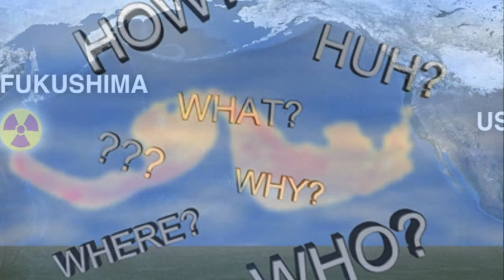Navy Denies Sailors Cancer Caused By Fukushima 💀 Tomodachi Medical Registry Terminated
Nothing to Worry About: The official position of the US Navy is that there was very little radioactive contamination of any of its personnel.  The Defense Department created the Tomodachi Medical Registry ) over a two year period, compiling the medical records of some 70,000 military personnel and their families who could have been exposed to varying amounts of radiation during the crisis in Japan.

          The Registry was completed in December, 2012. One month later, the Department concluded that their estimates of the maximum possible whole body and thyroid doses of contaminants were not severe enough to warrant further examination. The Registry, the only epidemiologically valid way to determine over time if there is a pattern of illnesses which could be traced to that exposure, was abandoned.

          Overlooked, however, is the fact that the Navy’s Registry, as a tool to accurately chronicle medical anomalies among the 70,000 contaminated Americans, was flawed in its inception. The Navy did not conduct a thorough medical examination of each person to establish an accurate baseline of their health. Instead, the Registry is an amalgam of all their latest health records.

          In practice, that meant there was no real way to know what the actual baseline health condition was for each individual. Without that baseline, Veterans Administration physicians could not tell if the development of a tumor, or asthma, or cyst inside the body or on the skin represented a radical departure from the patient’s condition at the time of exposure to radiation or if the condition predated Operation Tomodachi. Without that baseline or an active registry showing similar medical issues among many service men and women, there is little chance for veterans to successfully claim that exposure to radiation lay at the root of their health problems.

Collateral Damage “My health started going south at the beginning of last year,” said Micke, the F-18 structural mechanic and hazmat coordinator on the USS Reagan. “On March 30, I was standing in formation during the change of command in California, and I passed out for the first time.

Jennifer Micke “They told me I was just dehydrated, so I sat there in the medic area and drank a bottle of water. Then, on April 29, I passed out once more and this time they took me to the emergency room and I told them I had a headache.

“They said ‘Maybe you hit your head’. So they did a cat scan and came back and said ‘We found this mass in your brain’. I’ve had two surgeries since then and I’m out of the Navy.”

Technically, what the doctors found was a level 2, Oligoastrocytoma   cancer in Micke’s frontal lobe. It is a pernicious, incurable cancer which lodges in the area of the brain responsible for coherent speech. Removing the bulk of the growth leaves a cavity which, in some cases, can collapse and cause collateral damage.

After Micke’s second surgery last fall she was informed that “it’s not active right now. The parts they left up there are just sitting there, dormant.   I know they are up there, and it’s not as bad as it could be since they aren’t doing anything and it doesn’t hurt.

“I go back to the hospital every two months to have it checked.